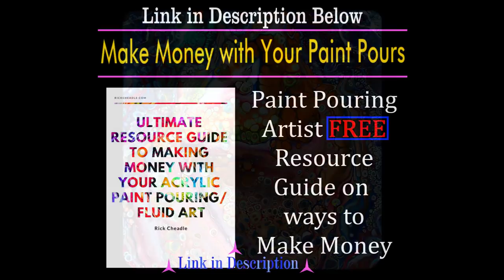Trying New Things in the Studio